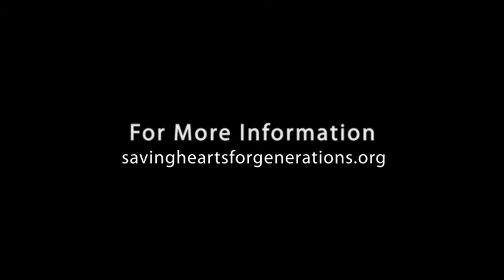Saving Hearts For Generations Gala™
The Association of Black Cardiologists, Inc. Presents...
The First Annual Saving Heart For Generations Gala™
"A Black Tie Affair"
Friday, October 22, 2010 at 7 o'clock in the evening
The Sunset Room at Washington, DC National Harbor